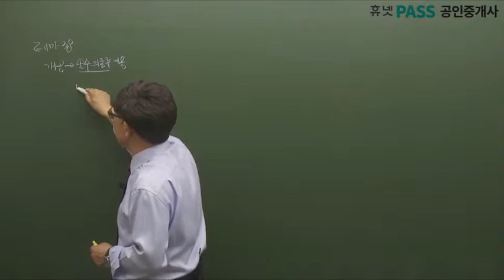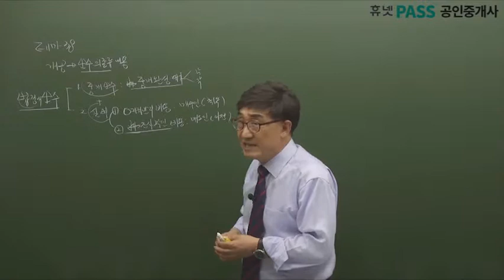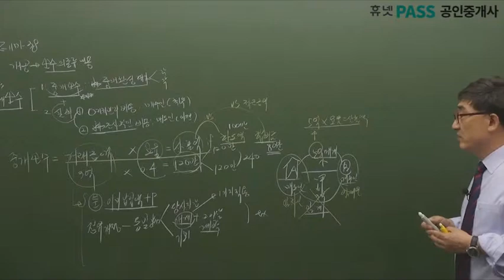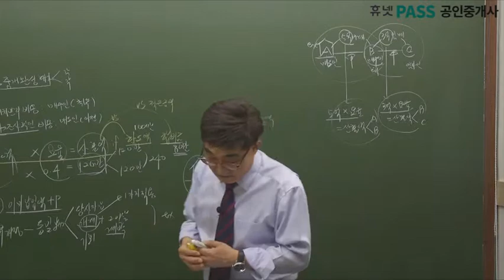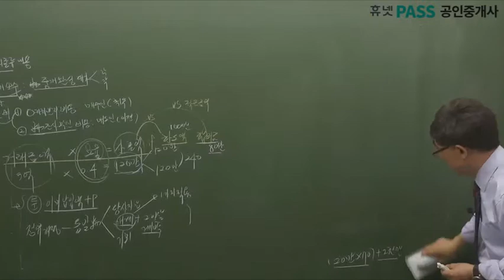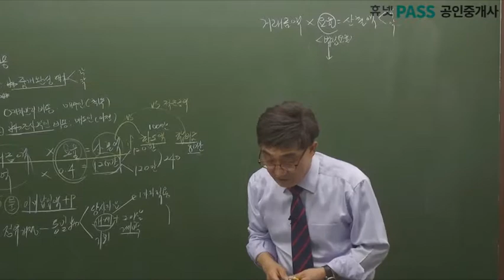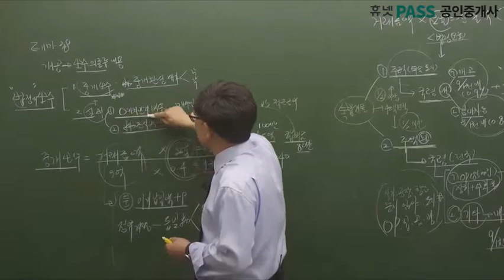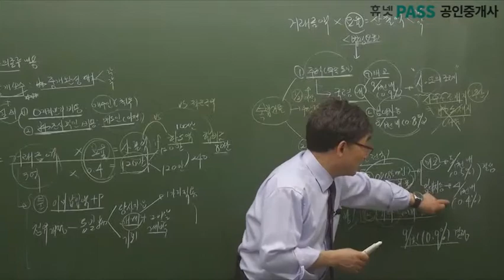[휴넷] 공인중개사 중개사법(한병용교수)_무료인강 기본_38강